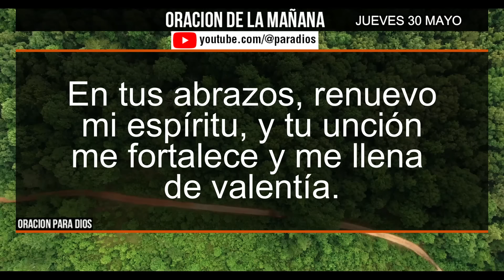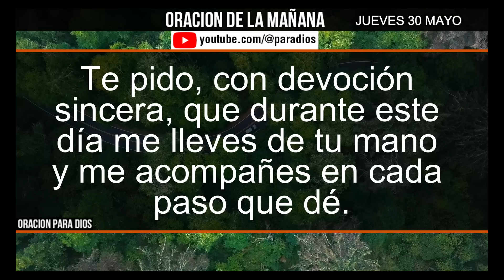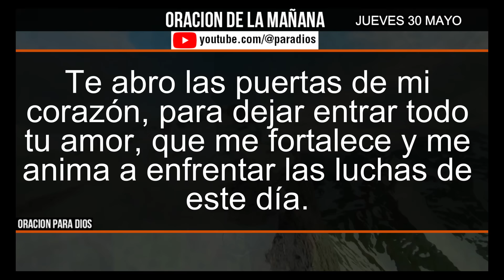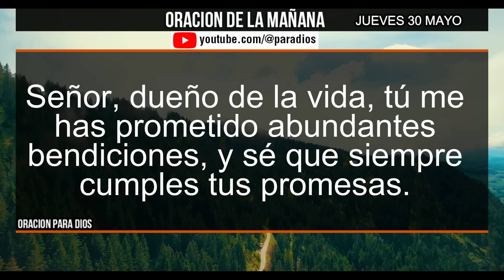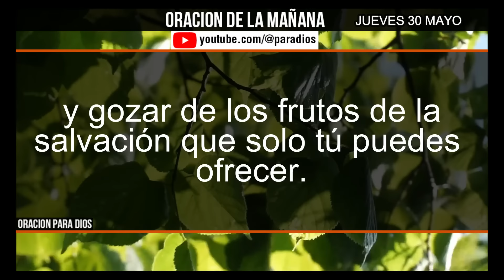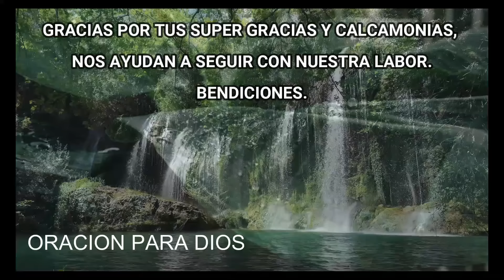☀️Oración de la Mañana de hoy Jueves 30 de Mayo 2024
Bienvenidos a nuestra Oración de la Mañana de hoy, Jueves 30 de Mayo de 2024. Comienza tu día con una oración poderosa y devocional que te llenará de paz y bendiciones. Únete a nosotros para agradecer a Dios por un nuevo día y pedir su guía y protección. Perfecta para empezar el domingo con energía espiritual y positiva.

En este video encontrarás:

Una oración matutina para el 30 de mayo de 2024
Reflexiones bíblicas para inspirarte
Momentos de paz y conexión con Dios